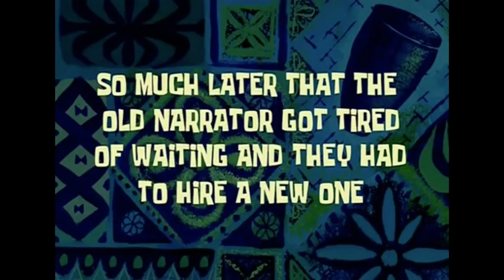SAINT-DENIS UNE VILLE DE FOU! - Red Dead Redemption 2 #13 | LET'S PLAY FR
Salut moi c'est Seiji, je fais des vidéos dont des lives sur PS4.

PSN: Seiji93_